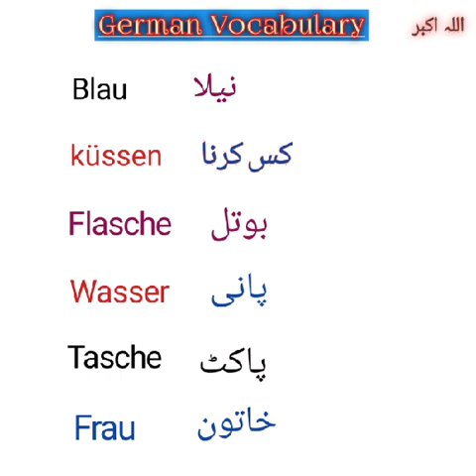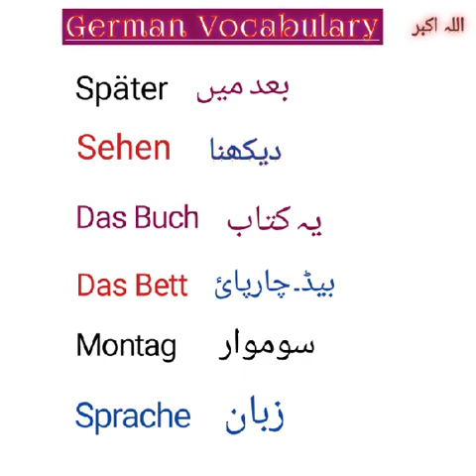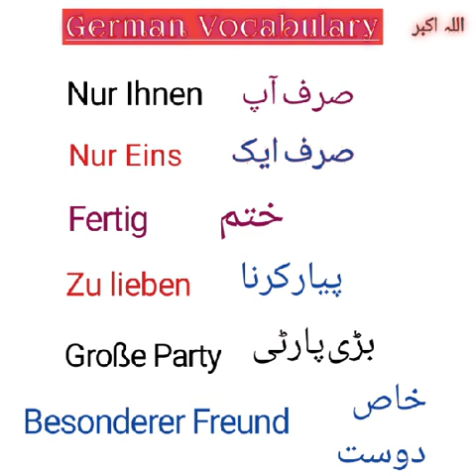Learn German Vocabulary Words || A Collectio of Words 🍹.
German Dialogue
German conversation
German for adults
Learn  German Grammer
Learn German Perfect.
German listening practice
German vocabulary words
words & meaning
German with Jamal